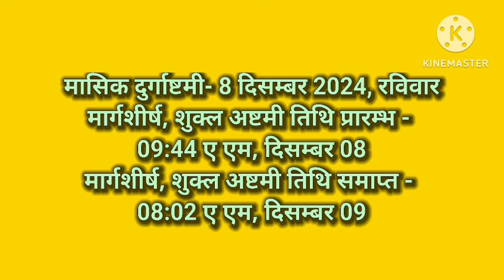December Durga ashtami vrat 2024 December mein ashtami kab hai aghan ki ashtami kab hai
Durga ashtami vrat 2024 December|Masik Durga ashtami vrat 2024 december|Margshirsh Durga ashtami kab hai|